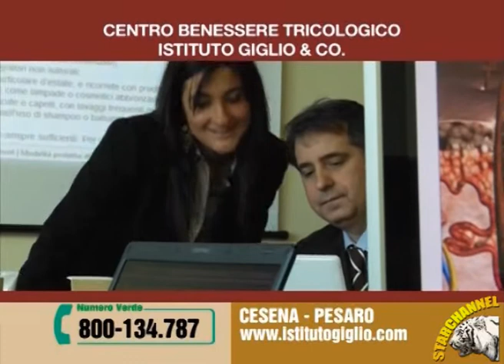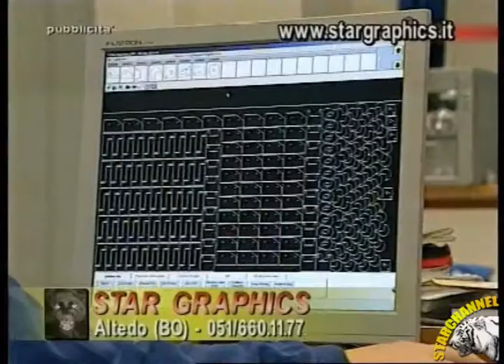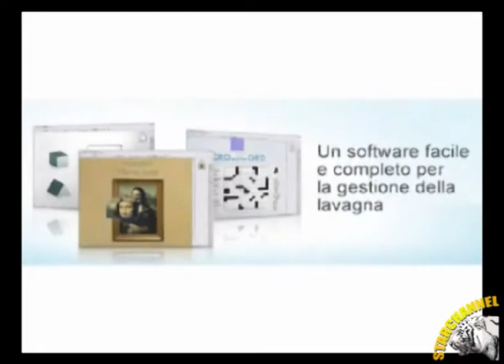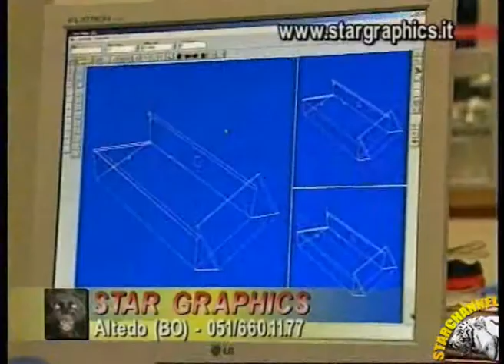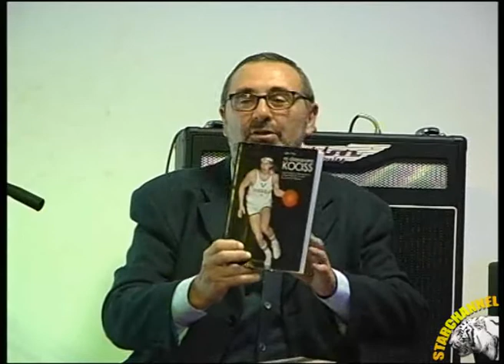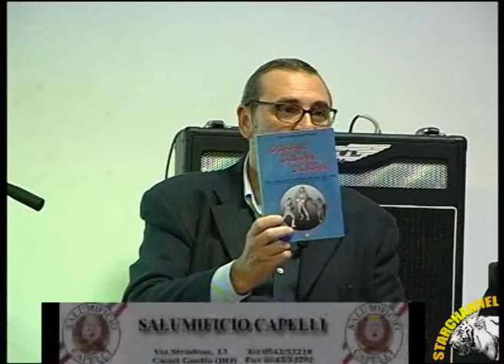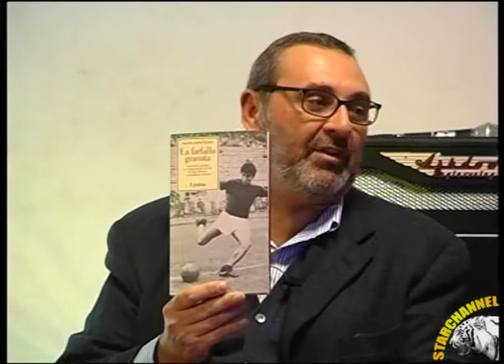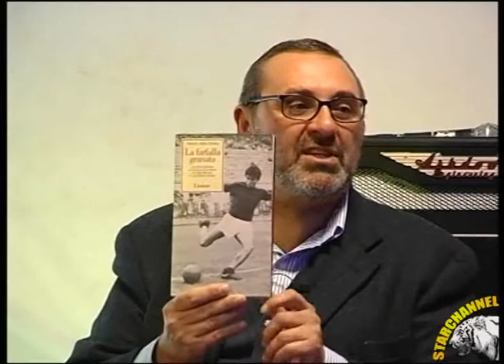Corner Rossoblu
Trasmissione sportiva